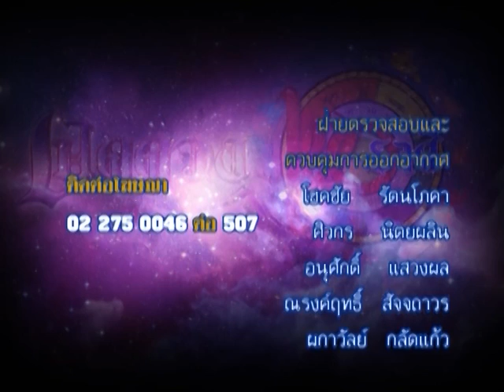รายการเปิดดวง 12 ราศี | 31/05/59 | EP 4/4